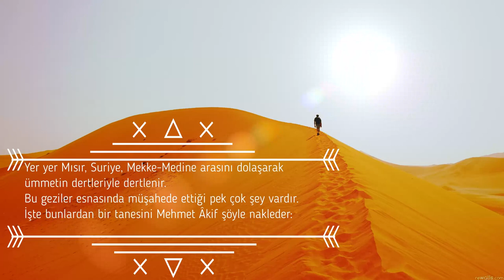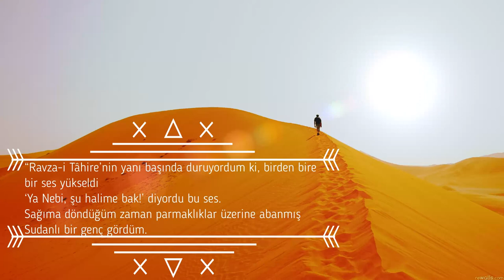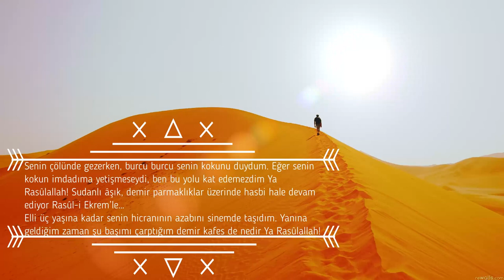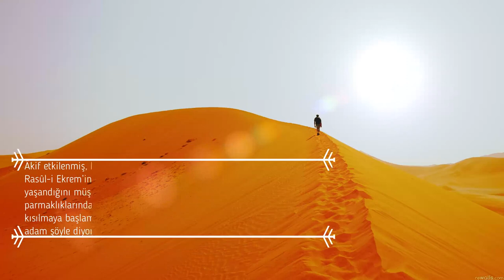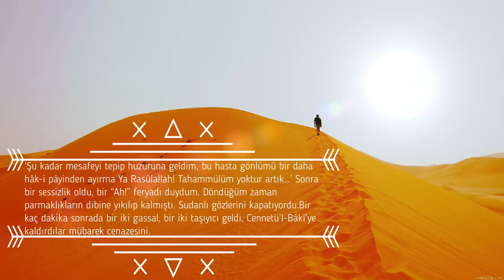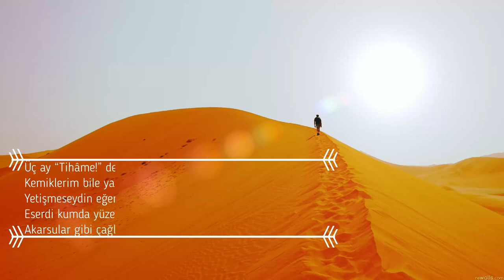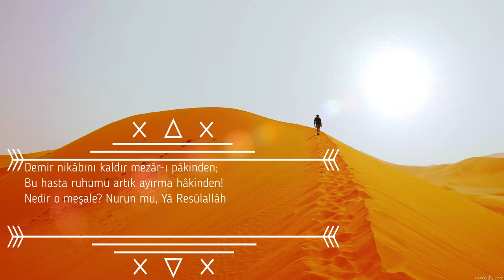NECİD ÇÖLLERİNDE ŞİİRİ!!!(Mehmet Akif Ersoy Şiiri)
Sudanlı bir gencin uzaklardan çölleri aşıp Huzura vardıktan sonraki yakarışları ve yalvarışlarını görüp kaleme alan Mehmet Akif in kaleminden dinliyoruz...

NECİD ÇÖLLERİNDE ŞİİRİ!!!
Yâ Nebî, şu halime bak!

Nasıl ki bağrı yanar, gün kızınca sahranın;

Benim de ruhumu yaktıkça yaktı hicranın!

Harîm-i pâkine can atmak istedim durdum,

Gerildi karşıma yıllarca ailem, yurdum.

“Tahammül et!” dediler, hangi bir zamana kadar?

Ne bitmez olsa tahammül, onun da bir sonu var!

Gözümde tüttü bu andıkça yandığım toprak,

Önümde durmadı artık, ne hânümân, ne ocak…

Yıkıldı hepsi, ben aştım diyâr-ı Sûdân’ı,

Üç ay “Tihâme!” deyip çiğnedim beyabanı.

Kemiklerim bile yanmıştı belki sahrada,

Yetişmeseydin eğer, yâ Muhammed, imdada.

Eserdi kumda yüzerken serin serin nefesin;

Akarsular gibi çağlardı her tarafta sesin.

İrâdem, olduğu gündür senin irâdene ram,

Bir an için bana yollarda durmak oldu haram.

Bütün heyâkil-i hilkatle hasbi hâl ettim;

Leyâle derdimi döktüm, cibâli söylettim…

Yanıp tutuşmadan aylarca yummadım gözüm,

Nücûma sor ki, bu kirpikler uyku görmüş mü?

Azâb-ı hecrine katlandım elli üç senedir,

Sonunda alnıma çarpan bu zâlim örtü nedir?

Beş altı sineyi hicran içinde inleterek,

Çıkan yüreklere hüsran mı, merhamet mi gerek?

Demir nikâbını kaldır mezâr-ı pâkinden;

Bu hasta ruhumu artık ayırma hâkinden!

Nedir o meşale? Nurun mu, Yâ Resûlallâh!

Mehmet Âkif ERSOY